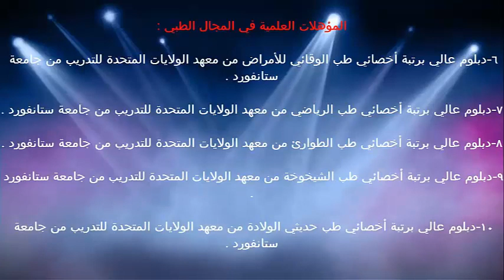النمو البدني في المراهقة المبكرة / الدكتور د.خالد بن سعود الحليبي اخصائي الطب الوقائي للأمراض